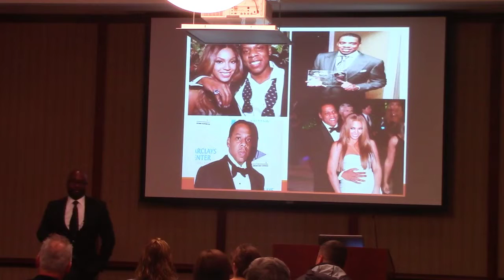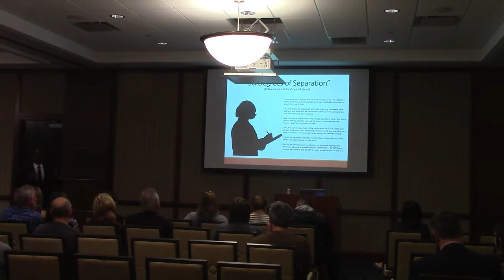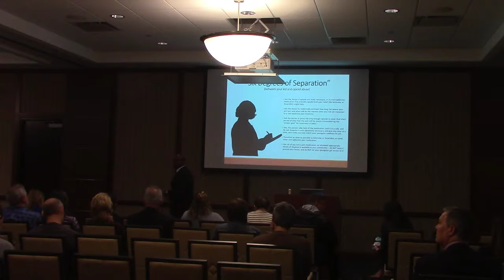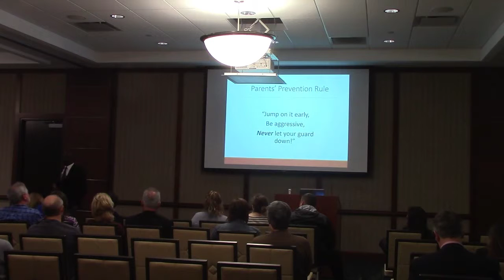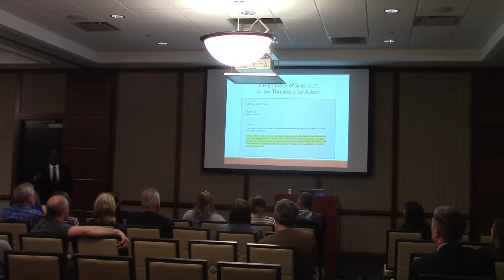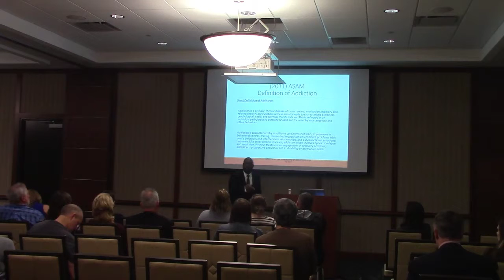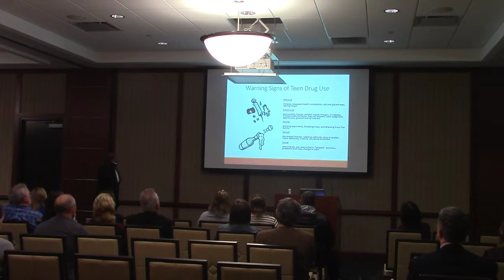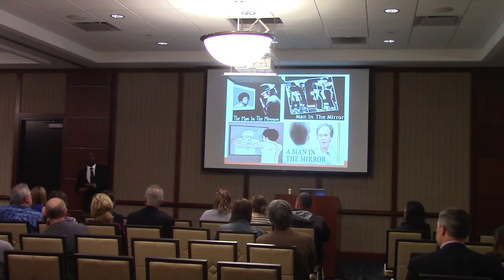Medication Abuse Prevention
Stephen Taylor, M.D. - NBA/NBA Player's Association